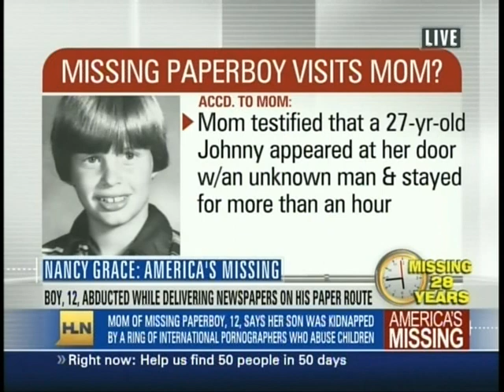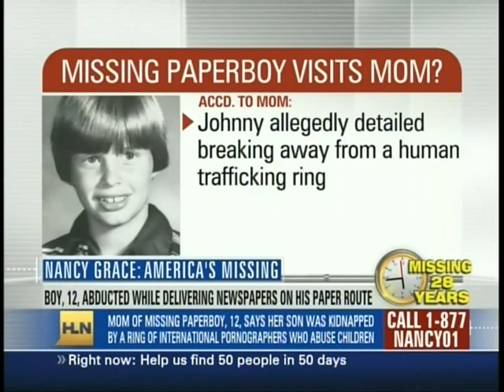Nancy Grace Johnny Gosch Part 1.mpg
CNN Nancy Grace America's Missing special on Johnny Gosch kidnapping broadcast on March 2, 2011, Part 1 of 3